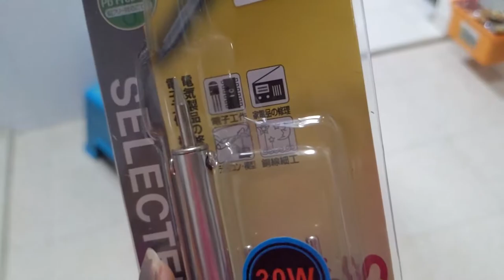VLOG 1696: MGA PINAGPUYATANG DIY! (Apr 14 2021) | PINOY IN SINGAPORE